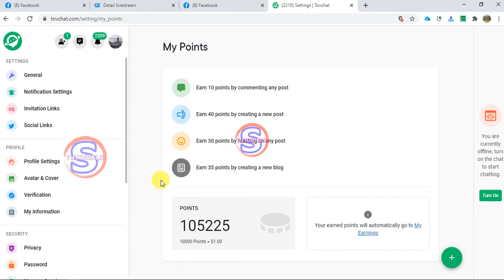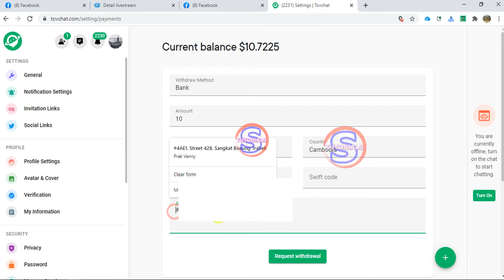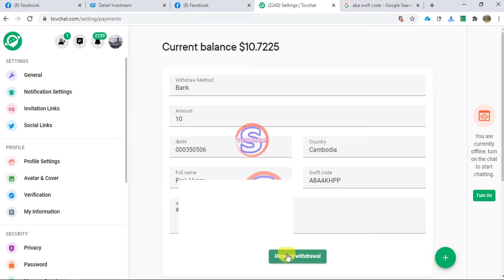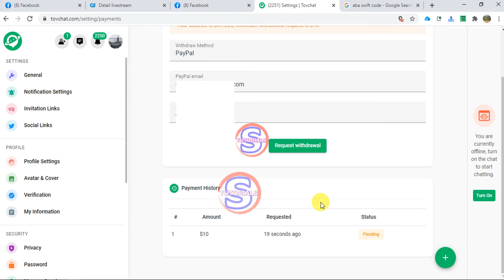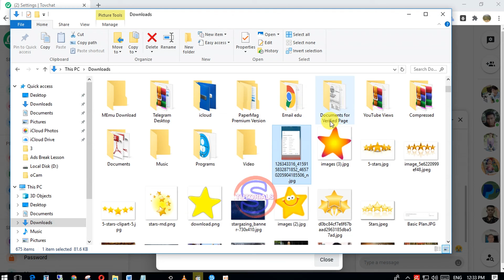Proof 100% _ Withdrawal Money from Tovchat (ដកលុយបានពិតៗជាមួយ Tovchat)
✔ 100% Solved!! A new iOS update is now available. Please update from the iOS 14 beta